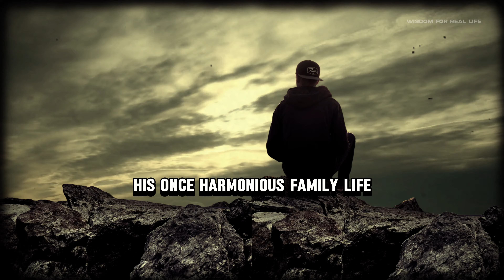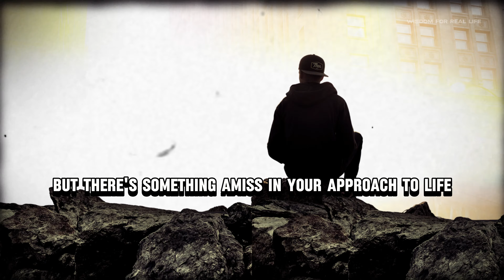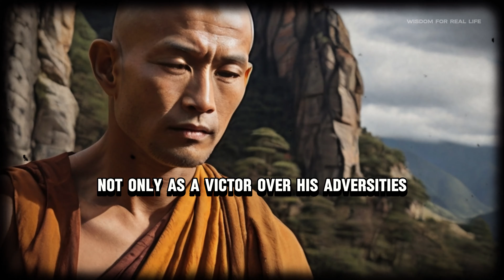How to Overcome Loneliness | Buddha's Way to Peaceful Life | Buddhist Zen Story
Welcome to "Wisdom Directions"
In this captivating video, we delve into the profound teachings of Buddha and explore the transformative power of solitude on the path to success. Loneliness, often misunderstood, holds within it the potential for incredible personal growth and achievement.

Join us as we uncover ancient Buddhist wisdom that sheds light on how embracing solitude can lead to a more peaceful and purposeful life. Through a poignant Zen story, we'll learn how solitude can be a powerful catalyst for self-discovery, inner peace, and success.

Immerse yourself in this enlightening journey as we unravel the secrets to finding success through solitude, all while nurturing a more harmonious and balanced existence.

Loneliness can have a detrimental impact on our well-being, affecting our mental and emotional health. However, Buddhism offers valuable wisdom and practices that can help us navigate through this challenging experience.

Join us as we invite Buddhist scholars and practitioners to shed light on the subject. They will discuss essential principles and techniques rooted in Buddhist philosophy that are specifically designed to combat loneliness.

Through this enlightening video, you will discover Buddhist concepts such as interconnectedness, impermanence, and compassion, which can fundamentally transform your perspective on loneliness. Our expert guests will share practical tools like meditation, mindfulness, and self-reflection practices that can alleviate feelings of isolation and reconnect you with a sense of inner peace and fulfillment.

We want to mention that this video is fully edited by @wisdomdirections

"Sharing this video is not only a support, you are uniting me with others"

🙏 Thank you for being a part of our community dedicated to seeking inner peace and wisdom through the teachings of Zen. Remember, the path to success begins with embracing the power of solitude. 🌿✨

The deeper meaning of loneliness according to Buddha's teachings,
How solitude can foster self-awareness and personal growth,
Practical techniques to turn solitude into a source of strength and empowerment, Solitude and Success, Loneliness for Personal Growth,
Buddhist Wisdom on Solitude, Buddha's Teachings on Peaceful Life, Zen Stories for Inner Peace, Finding Success through Solitude, Mindfulness and Solitude, Empowering Loneliness in Buddhism, Self-Discovery in Solitude, Achieving Success with Buddha's Way,

Thanks for your support: wisdomdirections ​